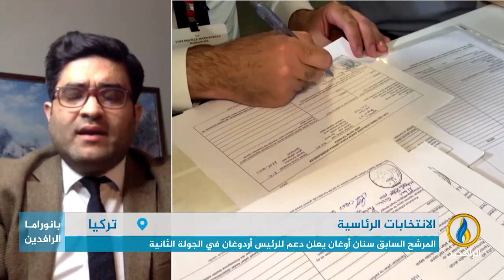مداخلة أنس يلمان بشأن دلالات إعلان المرشح الرئاسي السابق سنان أوغان دعمه للرئيس أردوغان